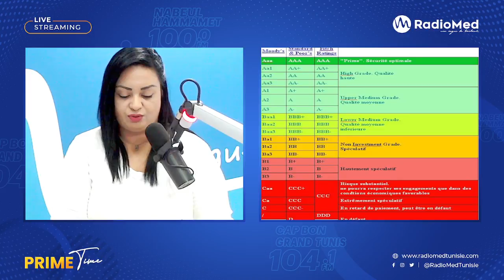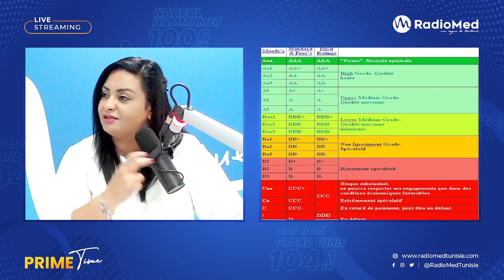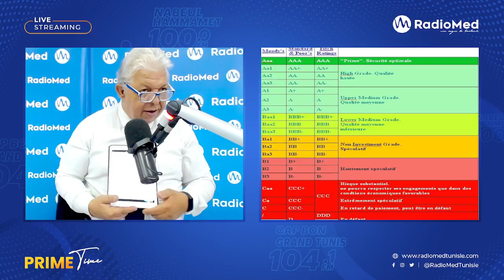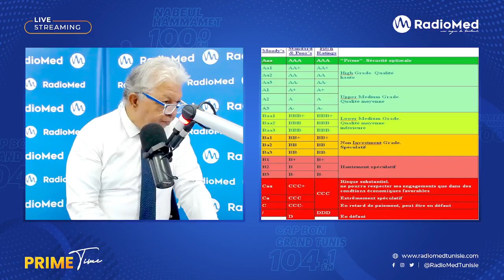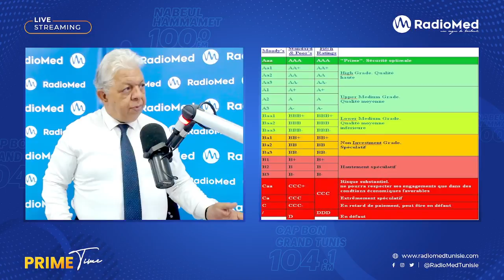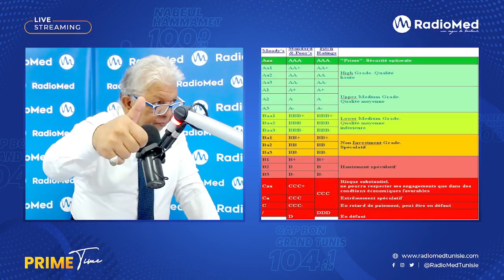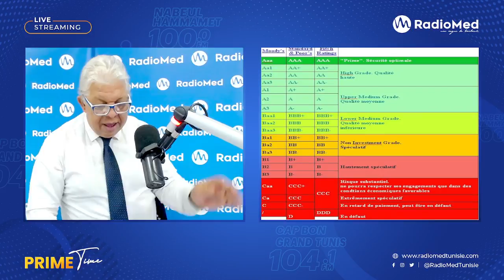🔵 موديز تخفض تصنيف تونس و تدخلها إلى المنطقة الحمراء.